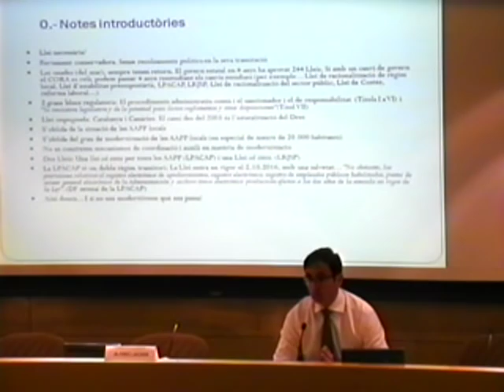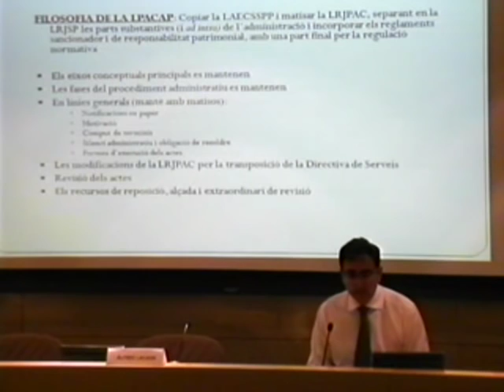Jornada noves lleis procediment administratiu i règim jurídic sector públic - Alfred Lacasa